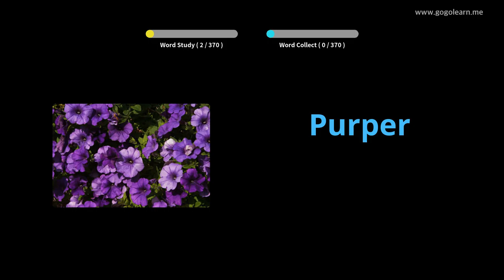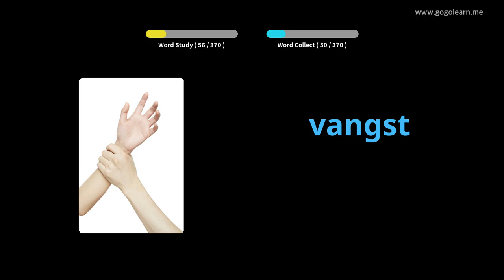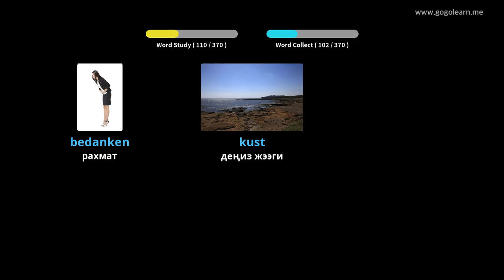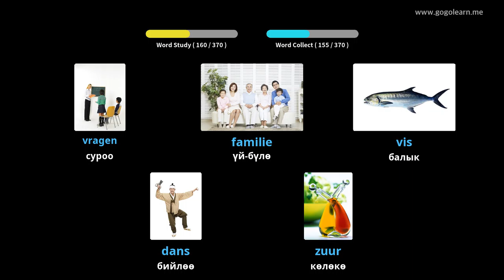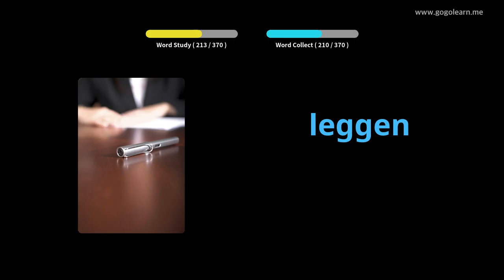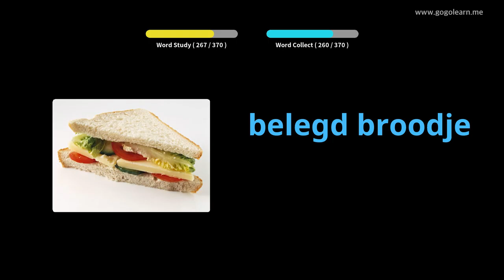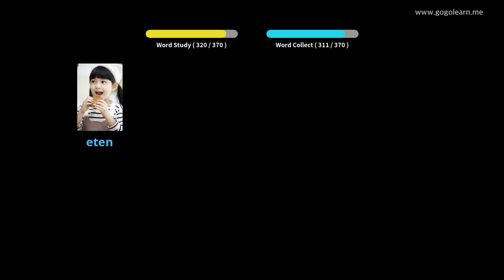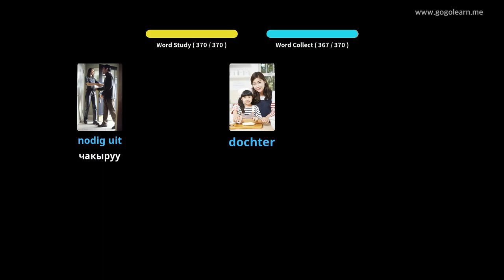Голландия Vocabulary негизги Children | Golearn